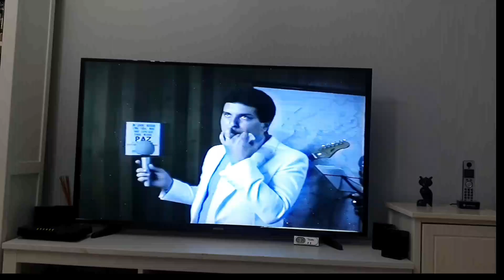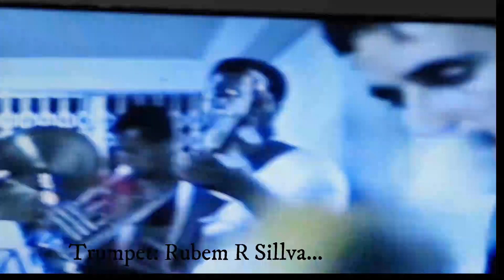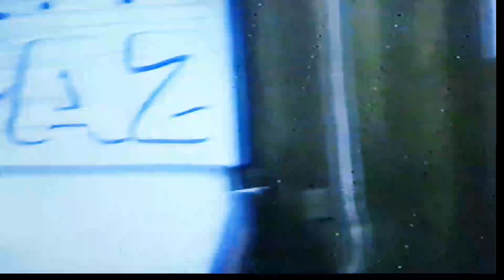Grupo Luz - 1988.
Grupo Luz

Boa música do cantor e compositor Kleber Gomes.
Músicos: Paulo Masson - Guitarra Base - Arranjos
                                              Guitarra Solo - Iris Nascimento
                                               Baixo - Moisés Antônio
                                               Sax Alto - Ney Falcão
                                               Sax Tenor - Obadias Nascimento
                                               Percursão - Luciano Lemos
                                               Flauta - Ribinha
                                               Bateria - Carlos Dallier
                                               Trombone - Joelson Almeida
                                               Trumpet - Rubem R Sillva